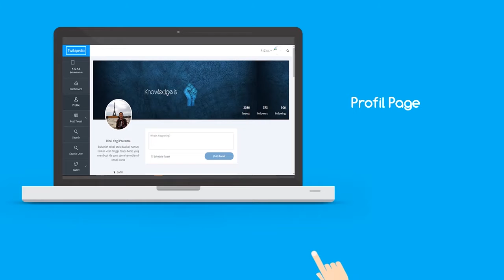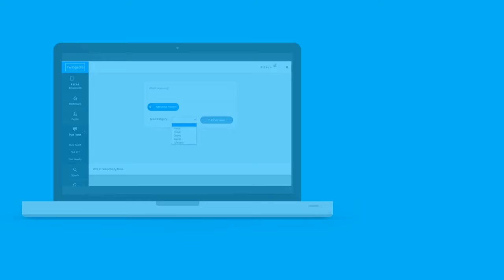Twikipedia - NextDev 2016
Aplikasi berbasis web yang berfokus pada pemasaran produk melalui twitter untuk menentukan target user tertentu.